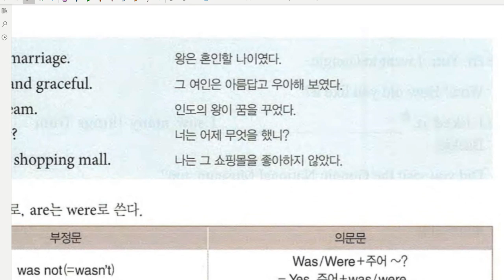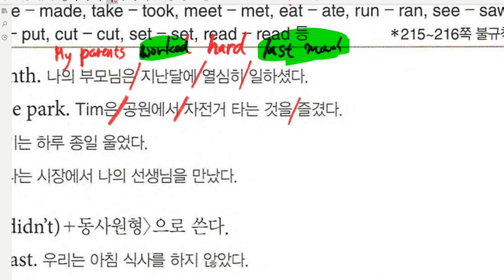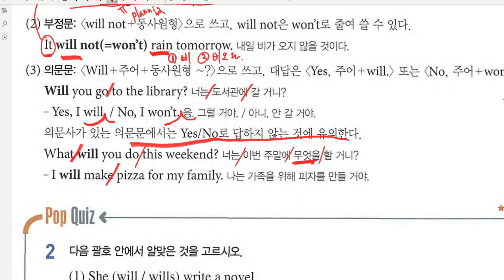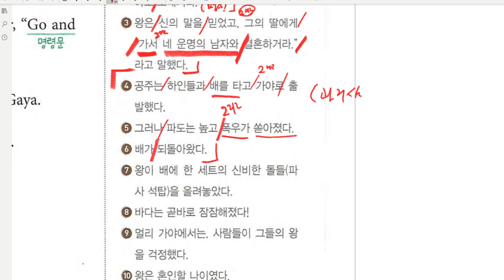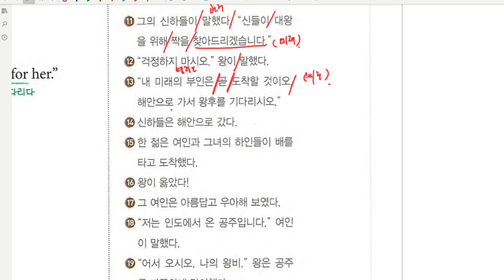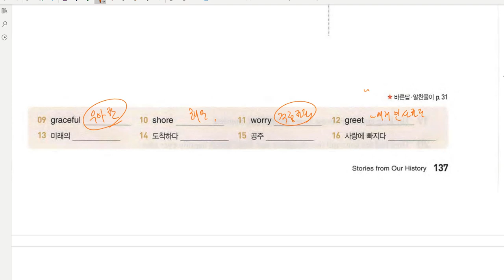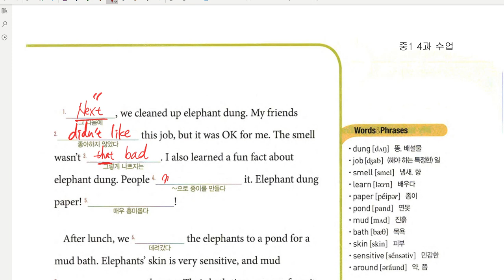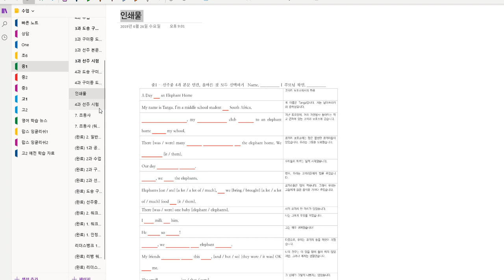중1 2019 06 26